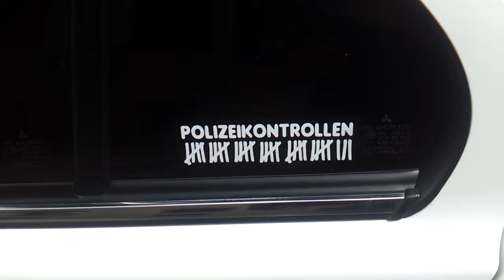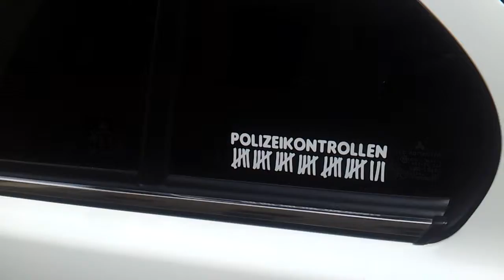THILO'S MODE BLOCK 11 (DORTMUND 614)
Der neue Modeblog für Männer!! Aus Dortmund...

Dortmund 2015